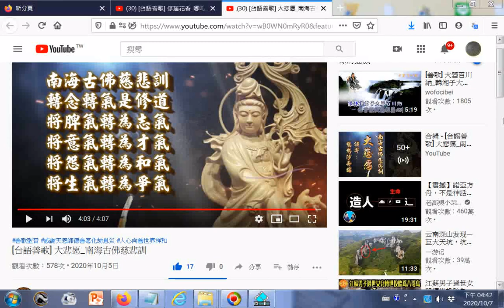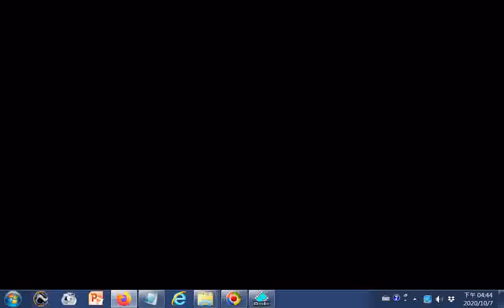點閱--台語善歌 大悲愿 南海古佛慈悲訓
20200823世界疫情參考網址 筆者附錄: 現今道劫並降，揚道於世化劫殃，有求孔孟聖道三寶心法就不枉費今生來世間。世間財世間用--生不帶來，死不帶去，或是給以後不相識的人用，但是得三寶心法卻能帶著走，在世能逢凶化吉、躲劫避難、改變命運，壽終能超生了死，離苦得樂，智者切莫入寶山而空手回。